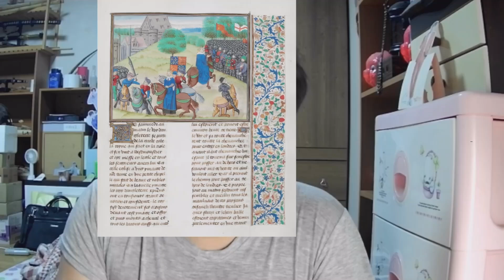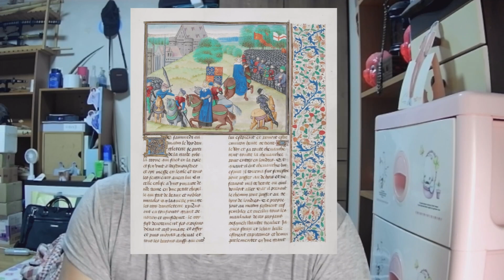백년전쟁의 전반을 기록한 장 프루아사르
이번 방송에서는 백년전쟁 당시 상황을 직접 기록한 장 프루아사르란 인물에 대해 설명하고 있습니다.

아직 잘 알려지지 않은 역사, 지식, 밀리터리 관련 내용들을 설명하는 채널